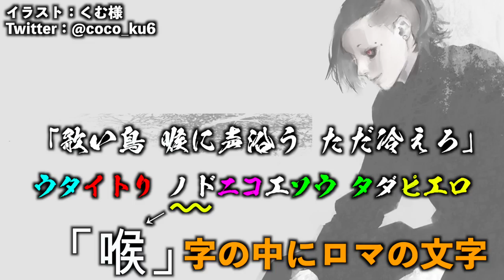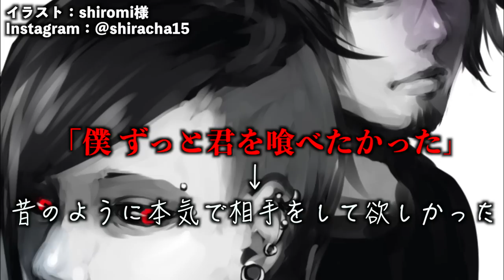【東京喰種】ウタの目的は親友を喰べる事…？まさかの同性愛者説も浮上。謎多きウタの考察・伏線を徹底解説【ネタバレ注意】